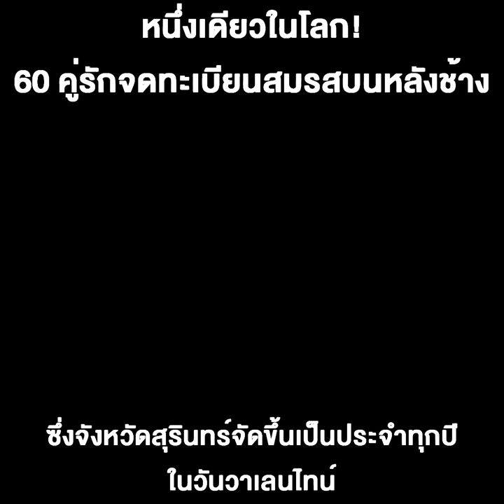หนึ่งเดียวในโลก! 60 คู่รักจดทะเบียนสมรสบนหลังช้าง